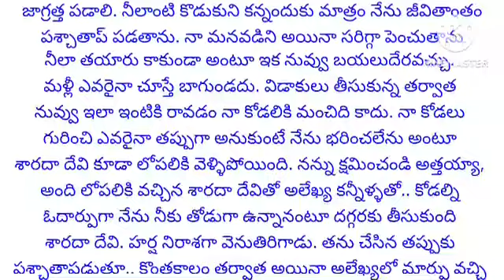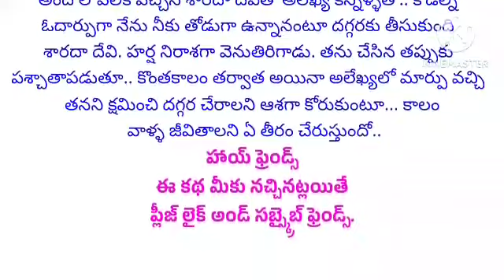చేతులు కాలాక | ప్రతి భార్య భర్త వినవల్సిన కథ | Telugu Quotations #686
స్నేహం
ప్రీతి
వ్యక్తిగత సంబంధాలు
బంధం
ముఖ్యం
ప్రెమ
అంతర్వార్తలు
సహాయం
అక్కడ పోతే
హృదయం

emotional story
heart touching story
inspirational stories

నీతి కథలు
భార్య బానిస కాదు

moral stories
heart touching stories
Telugu story
motivational stories
inspirational stories
lessionable stories
నీతి కథలు
prema kathalu
prema kavithalu
kavithalu
manchi matalu
jeevita sathyalu
love quotes
Telugu Quotations
teluguquotations
best quotations telugu
telugu quotations
thalapatra nidhi
తాళపత్ర నిధి
motivational quotes
inspirational quotes
Telugu facts
voice of dpnnaidu

అత్తను వృద్ధాశ్రమానికి పంపిన కోడలు అదే ఆశ్రమానికి వేస్తే